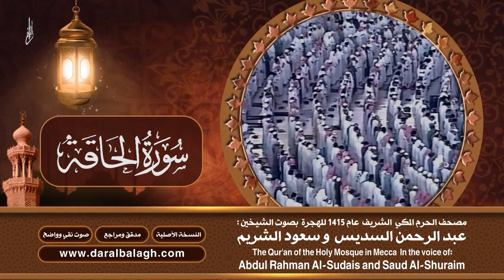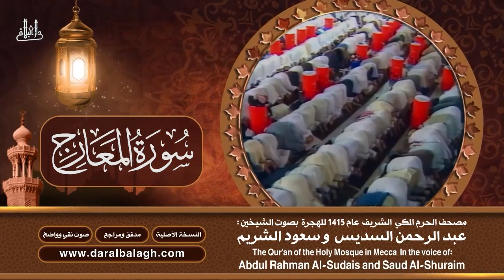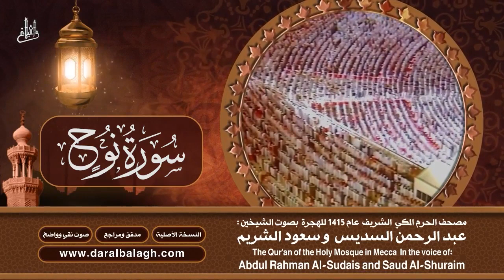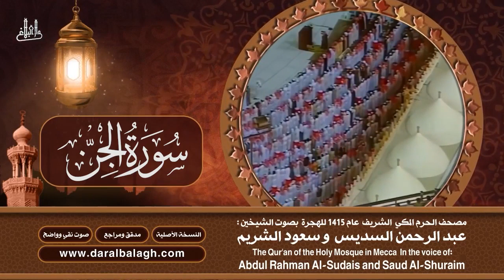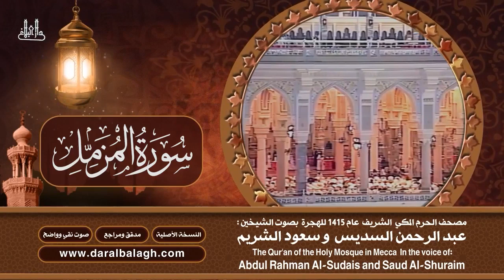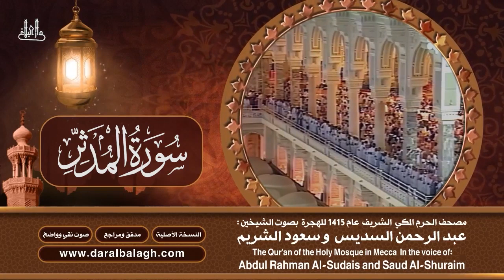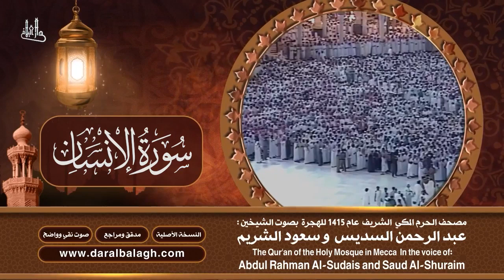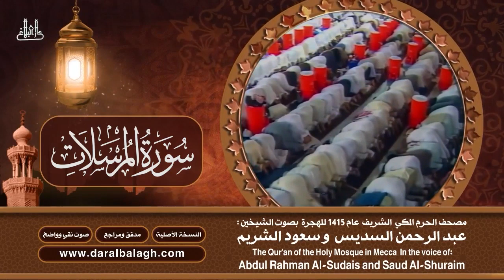67| جزء تبارك | مصحف الحرم المكي1415هـ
:: سورة يس و سورة الواقعة و سورة الرحمن و سورة الملك للرزق والشفاء  والبركة | اربعة قراء: